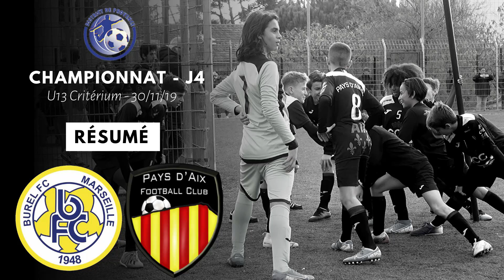BUREL FC vs PAFC | D'Angelo Foot (U13 Critérium - Championnat - J4 - Poule A)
30/11/19 : Match de foot entre le Burel FC et le Pays d'Aix FC au stade Morini à Marseille.

🥇J4 - CHAMPIONNAT U13 Critérium - Poule A
🆚 BUREL FC 3-6 PAFC
(Mi-Temps 1-4)

💥 BUTS PAFC :
⚽️ (01:25) Kenzo
⚽️ (03:27) Mathis L
⚽️ (06:05) Kenzo
⚽️ (08:35) D'Angelo
⚽️ (18:45) Mathis B
⚽️ (23:45) Diego

💥 BUTS BUREL FC :
⚽️ (08:01)
⚽️ (31:01) SP
⚽️ (33:52) SP

🗣 Coach PAFC : Stéphanie Vaz Do Rego

🔎 ZOOM D'Angelo Skill
⚽️ Enchaînement contrôle, râteau, passe (28:11)

✔️ Pour être informé des prochaines mises en ligne de vidéos, de l'actualité de D'Angelo, de celle de son équipe (photos, vidéos, séances d'entraînement, agenda) mais aussi découvrir de nombreux jeunes talents à l'occasion des différents matchs : abonne-toi à cette chaîne et suis D'Angelo Foot sur les réseaux sociaux !